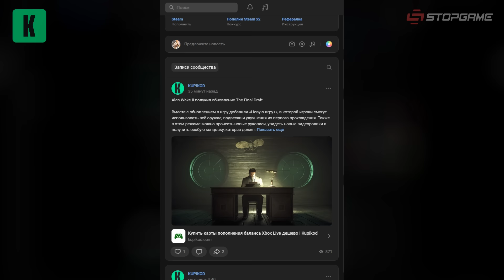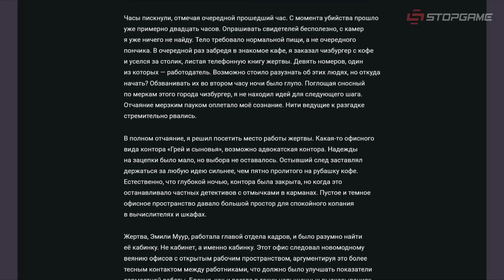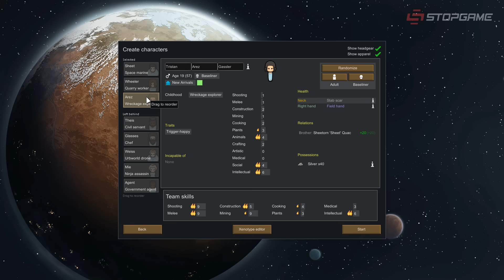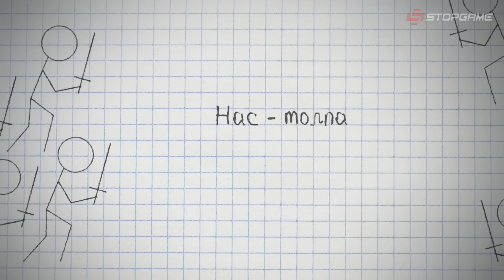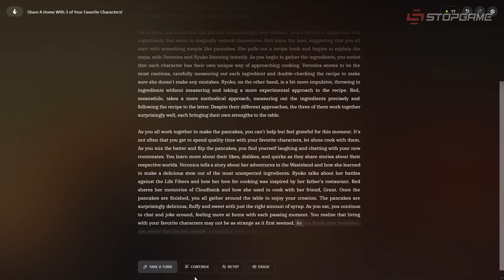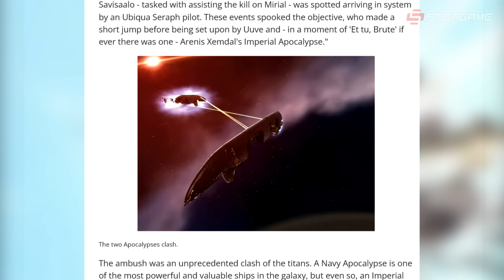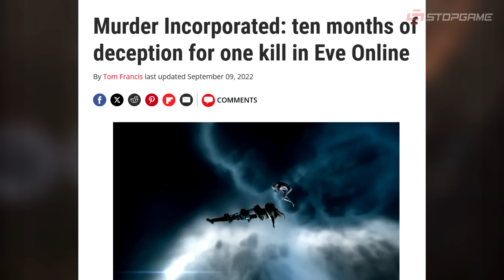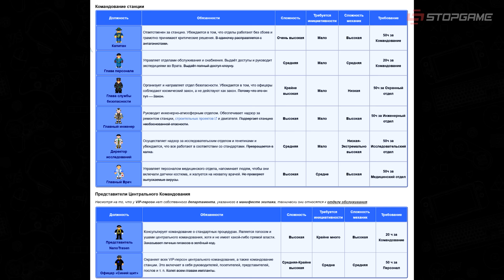Здесь историю пишут игроки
Игры умеют рассказывать истории, с этим никто, вроде, не пытается спорить. Но, в отличие от других форм самовыражения, игры способны и самостоятельно создавать истории. Как они это делают? Зачем? Какими особенностями должен обладать проект, чтобы генерировать интересные и связные драматические истории, а не просто последовательности событий? Обо всём этом узнаете из нашего видео!

00:00 — Вступление про быстрое сохранение
00:52 — The Sims
06:30 — Shadows of Doubt
12:32 — RimWorld
16:55 — Ai Dungeon
19:23 — Barotrauma
20:45 — Lethal Company
21:50 — Space Station 13
25:32 — Недостатки очевидные
25:32 — Иное мышление
30:58 — Пара слов напоследок